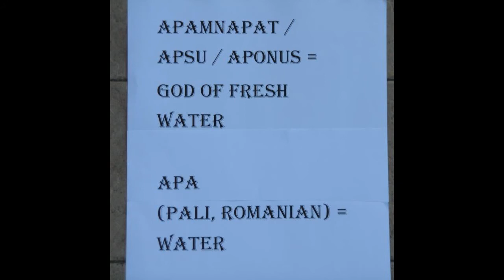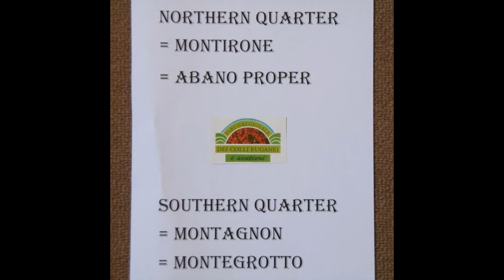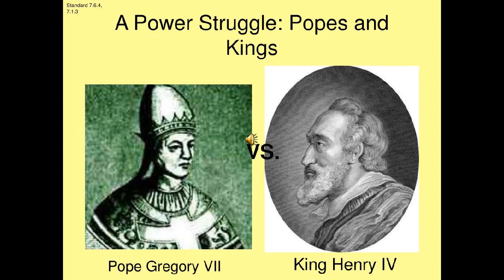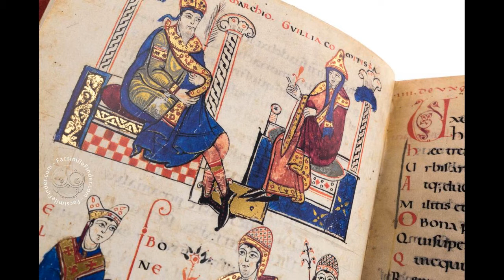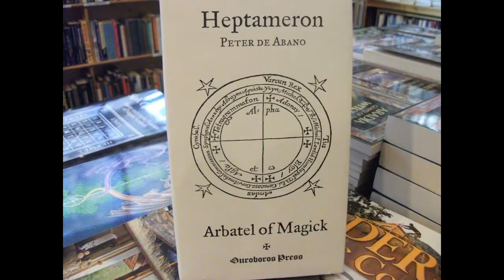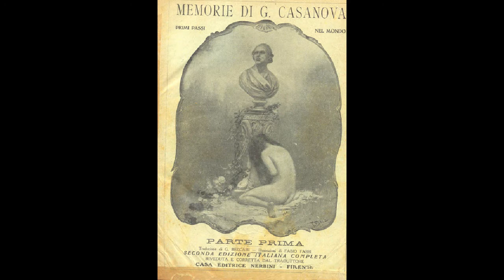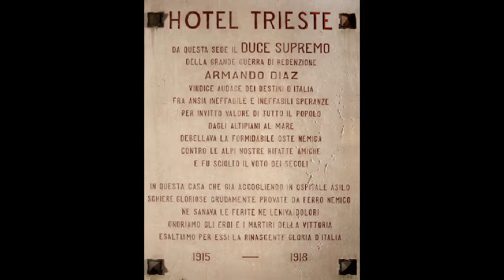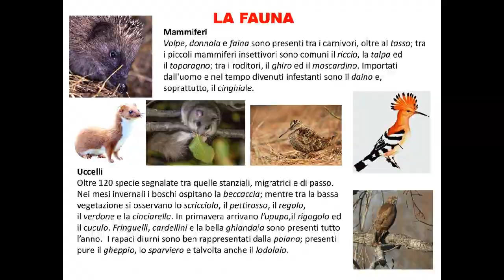ABANO-MONTEGROTTO: MYTH AND HISTORY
In the 3rd millennium BCE, a Caucasian people called Euganei settled a volcanic area of northern Italy known as the Euganean Hills. The urban hub they established was divided into two quarters: Abano and Montegrotto, both renowned for their "thermae / terme" (Italian for "hot springs"). During the 1st and 2nd World Wars, the Italian army command and the international committee of the Red Cross were headquartered there.